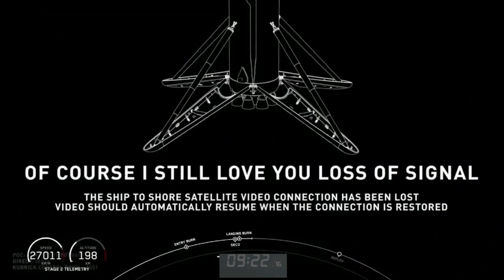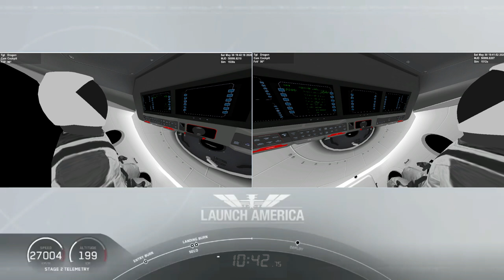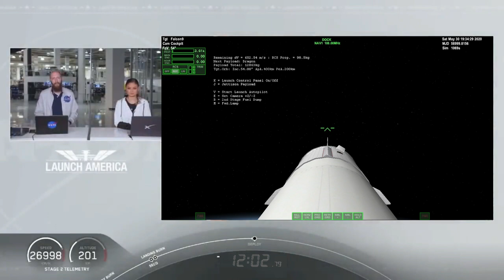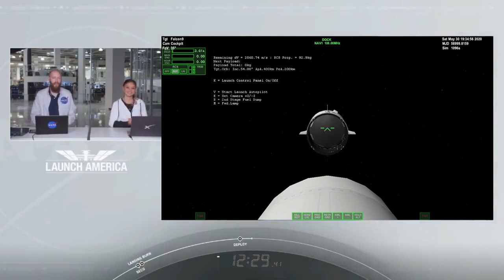Crew Dragon DM-2 Launch Orbiter 2016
SpaceX y la NASA tienen como objetivo el 27 de mayo para el lanzamiento de Falcon 9 de la segunda misión de demostración de Crew Dragon (Demo-2) desde el histórico Complejo de Lanzamiento 39A en el Centro Espacial Kennedy de la NASA en Florida como parte del Programa de tripulación comercial de la NASA . Los astronautas de la NASA Bob Behnken y Doug Hurley serán los primeros dos astronautas de la NASA en volar a bordo de la nave espacial Dragon como parte de la misión Demo-2 hacia y desde la Estación Espacial Internacional, que devolverá los vuelos espaciales tripulados a los Estados Unidos desde que se lanzó el transbordador espacial. jubilado en 2011.

Lleno con aproximadamente 4500 libras de suministros y cargas útiles, Dragon se lanzó a bordo de un cohete Falcon 9 el 6 de marzo de 2020 desde la Estación de la Fuerza Aérea de Cabo Cañaveral en Florida. La nave espacial Dragon que apoyó la misión CRS-20 previamente apoyó la misión CRS-10 en febrero de 2017 y la misión CRS-16 en diciembre de 2018. Dragon es la única nave espacial actualmente en vuelo que es capaz de devolver cantidades significativas de carga a la Tierra.

El vehículo de lanzamiento Falcon 9 y la nave espacial Crew Dragon que apoyarán a Demo-2 están en las instalaciones de SpaceX en Florida. Para marcar el regreso de los vuelos espaciales tripulados en cohetes estadounidenses desde suelo estadounidense, la NASA ha revivido su logotipo de gusano para Demo-2